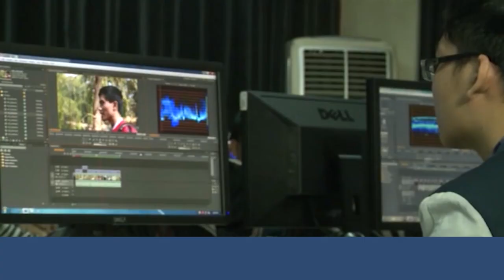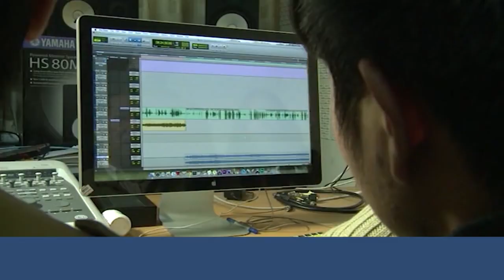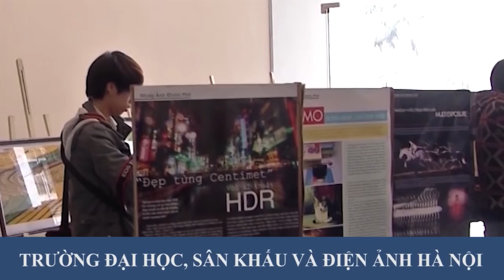01 SKDA Ca